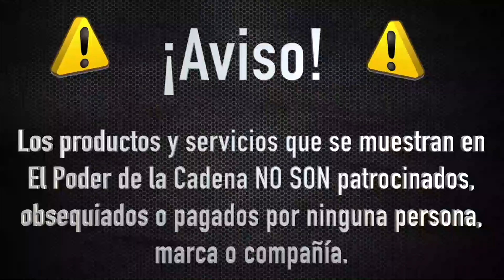Un casco Bueno, Bonito y Barato